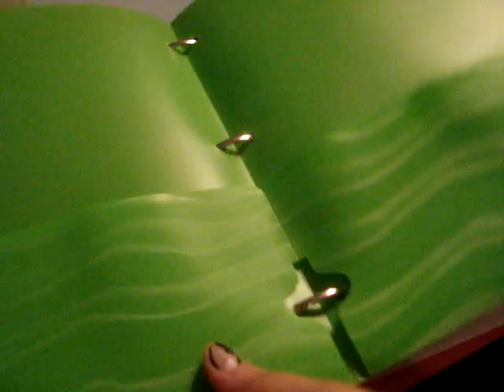School Haul!!!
Just some cheap school supplies i found at Walmart!